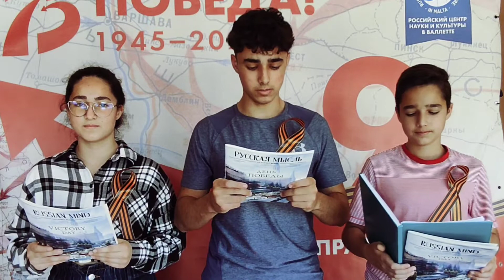Слушатели курсов русского языка при Российском культурном центре поздравляют с Днем Победы